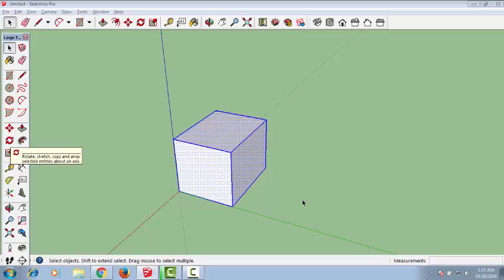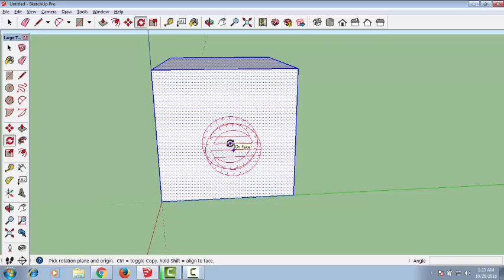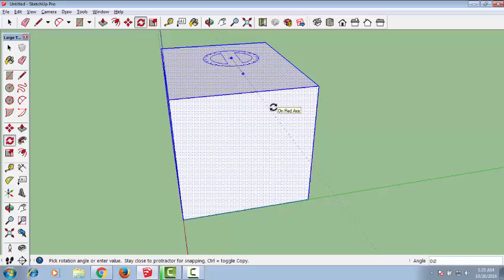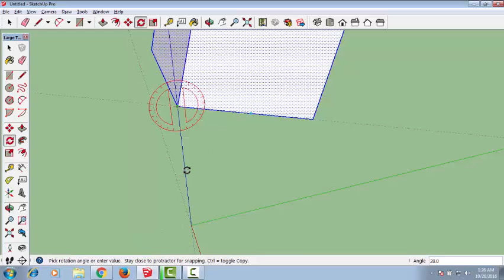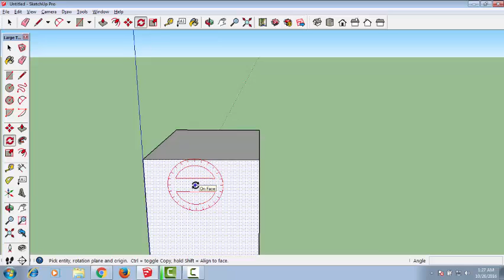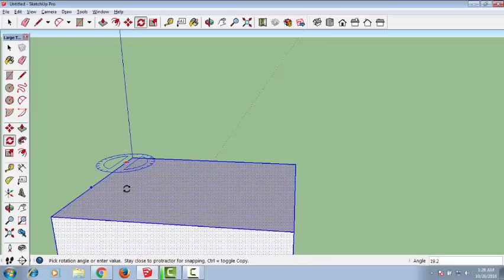Google Sketchup Bangla Tutorials- Rotate Tool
Rotate tool much more essential in google sketchup. Rotate along with axis, rotate along with degree. Sketchup rotate an object with an angle , with an axis, animation, around point, around center, according to object's view,  according to its bounding box, 90 degree camera angle.